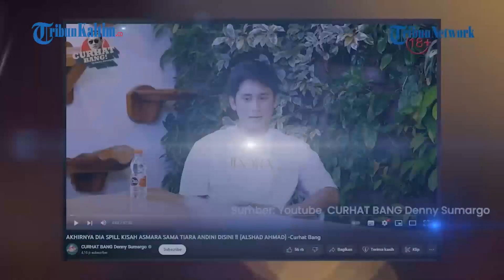Diam-diam Hamili Eks Pacar, Alshad Ahmad Ungkap Momen Awal Naksir Tiara Andini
YouTuber Alshad Ahmad menceritakan ulang momen awal mengenal Tiara Andini, sebut berawal dari konter lalu naksir.

Sebelum Alshad Ahmad dan Tiara Andiri resmi berpacaran, Alshad mengaku mengenal Tiara Andini saat collab lewat sebuah konten.

Hal tersebut diungkapkan Alshad Ahmad dalam video podcast bersama Denny Sumargo.

Editor: Rio